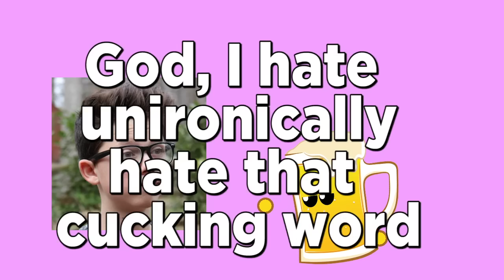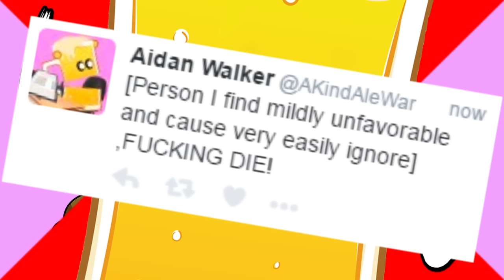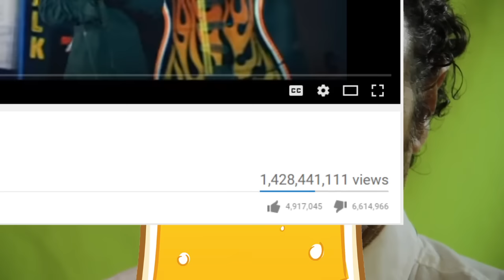A Kind (Short) Word on Jacob Sartorius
THE CYCLE FOREVER REPEATS!!!